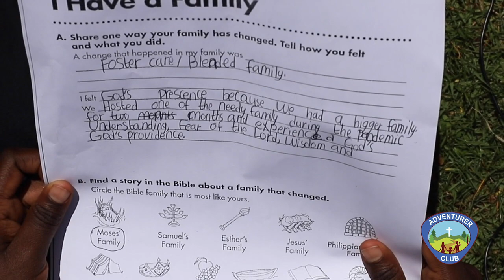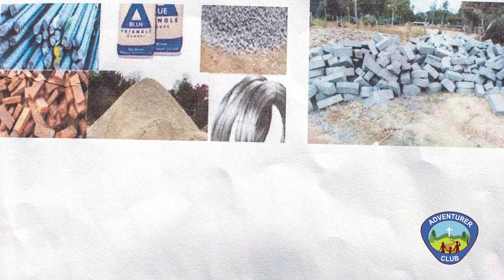The Malawa's Family (Builder Class) | Lesson 6 'Family'